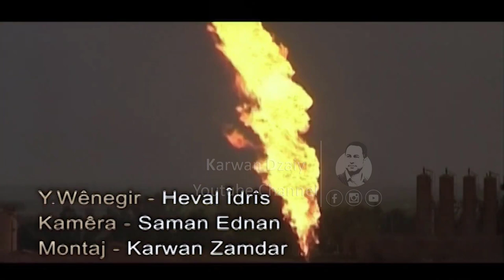Grupi Kchani Ranya - Hawari Xak_Clip | گرووپی كچانی رانیە - هاواری خاك